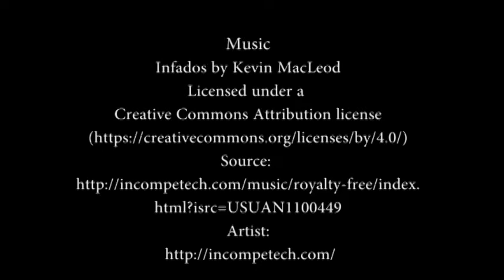The Importance of Pride in Guyana 2016 - Tina Leonard